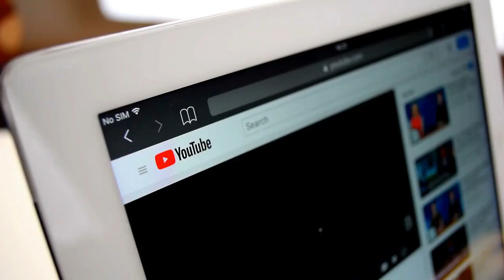Introvert vs Extrovert vs Ambivert – Which One are You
What are the distinctions between introvert vs extrovert vs ambivert? Introverts and extroverts are polar opposites in personality types. For the longest time though, you were deemed either one or the other. But, to be either an introvert or extrovert, you have to have more of one type of trait than the other. However, there’s another personality type — ambivert. It falls somewhere in the midst of the two extremes.
So, how does an introvert vs extrovert vs ambivert differ from one another?

People who are more talkative, socially savvy and confident are classed as extroverts. While individuals who separate themselves, are more formal, communicate less, and prefer to stay out of the spotlight are typically termed introverts. While the ambivert personality types are more adaptable and able to shift pretty effectively in most situations. They appreciate social settings and the company of others, but they also enjoy solitude.

Understanding these varied personality types helps us identify strengths and shortcomings, and allows us to collaborate better with others.

Topic Cover :

introvert,
introvert meaning,
introverted extrovert,
what is an introvert,
introvert extrovert,
introvert vs introvert,
jobs for introvert,
extrovert,
extrovert meaning,
introvert vs extrovert,
amibvert,ambivert meaning,
ambivert definition,
what is an ambivert,
whats an ambivert,
introvert extrovert ambivert,
ambivert,
personality traits,
types of personalities,
introvert personality,
introversion,

10 Signs Your Partner Doesn’t Love You (Even If You Think They Do)